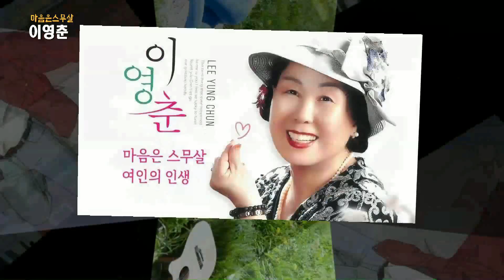[가사] 가수이영춘 / 마음은스무살 [작사/유희수, 작곡/이동훈]